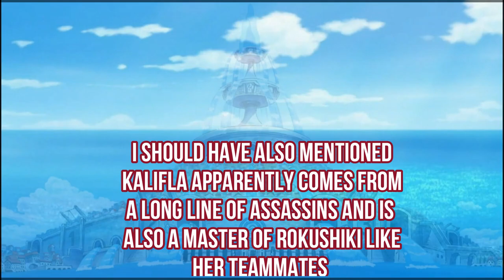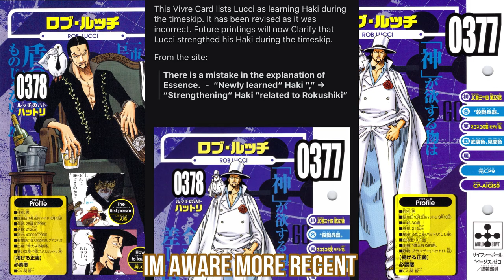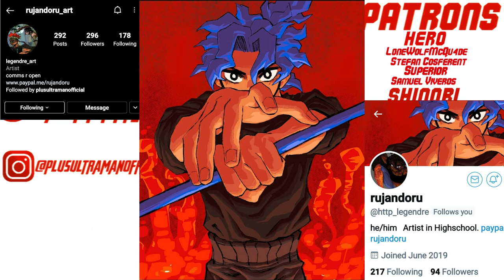What If ROB LUCCI And CP9 Became PIRATES? Part 0 | 50k Subscriber Special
To celebrate my channel reaching the point of 50,000+ subscribers it is finally time to dive into the dense and lore-rich seas of the One Piece world and begin telling alternate tales of the well-known and ongoing beloved story by Echiro Oda.

Part 1